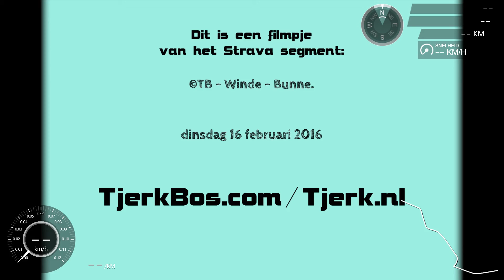©TB - Winde - Bunne 01.